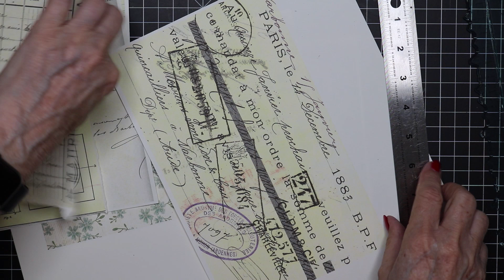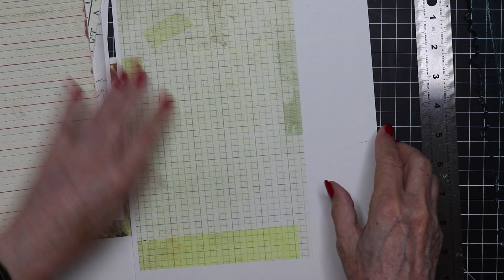Easy Rustic Scraps MASTERBOARD | Craft With Me | Hard to Soft Textures Made Simple | Relaxing Music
Easy Rustic Scraps MASTERBOARD | Craft With Me | Hard to Soft Textures Made Simple | Relaxing Music – I have a bunch of random scraps of paper all over my studio from former journals and assorted ephemera. I just want to scream sometimes cause there is so much that collects in bins and I have not the heart to throw it away. So I love gathering up tons of odd pieces that have little to no connection to each other other than color, and using design principles, seeing if I can make them work together in a harmonious way that will be functional and pleasing to the eye in an unexpected manner. Join me in this episode as I make a fascinating Rustic MasterBoard purely from random scrap papers I tore into bits. Pull out a bunch of yours and see what you can design from your pile of scraps. Blessings!

PRODUCTS AND TOOLS:
Templates & Kits
Art Glitter Glue (Paper) 4 oz
Art Glitter Glue 2-8 oz plus metal tip
Glue Stick
FabriFix Fabric Glue 8 oz
Box Cutter
Metal Straight Edge
Acrylic Sheets 12x12
Acrylic Sheets 12x24